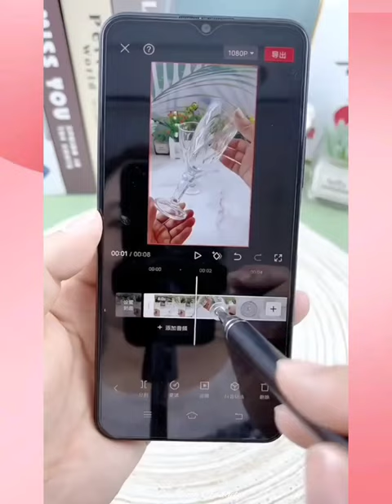🥰 New Gadgets & Versatile Utensils For Home #47 🏠 Appliances, Make Up, Smart Inventions スマートアプライアン